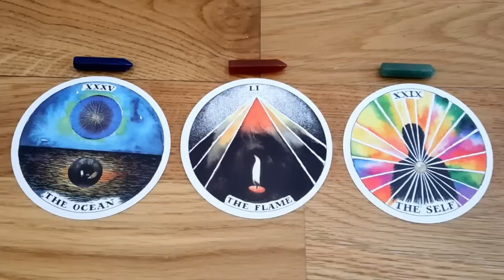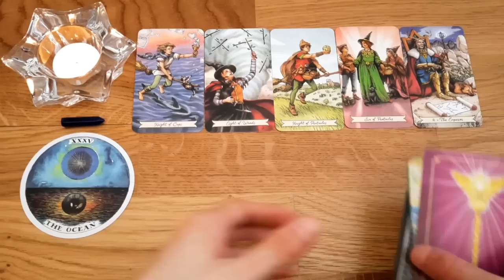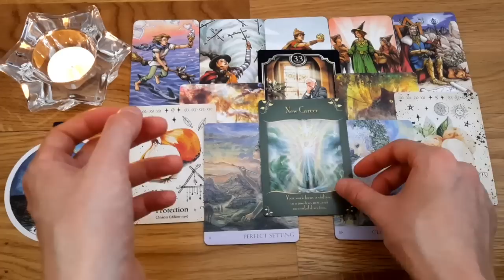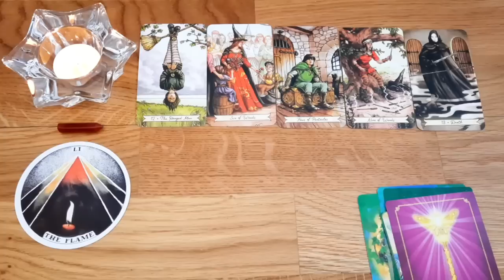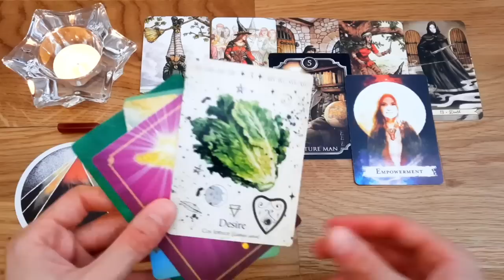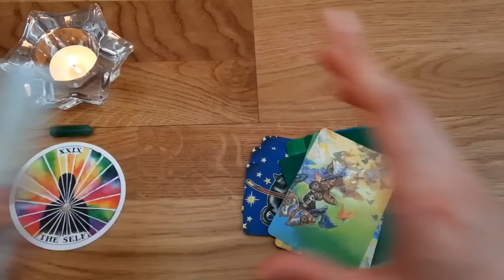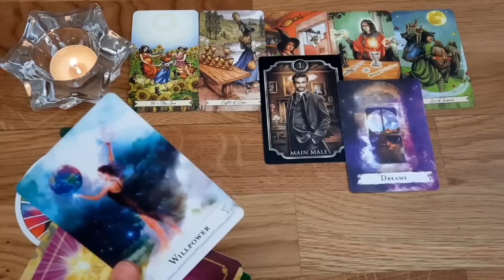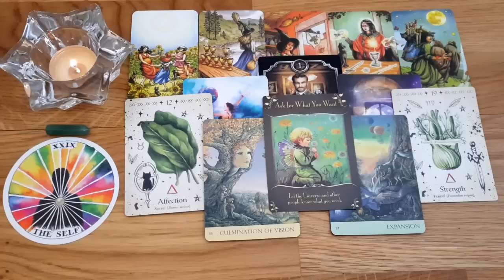YOUR MIRACLE HAS ARRIVED! 🌊🕯🌈 | Pick a Card Tarot Reading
☆Time Stamps☆
•Intro - 0:00
•Pile 1 Prep - 0:47
•Pile 1 - 02:51
•Pile 2 Prep - 16:13
•Pile 2 - 18:18
•Pile 3 Prep - 33:27
•Pile 3 - 35:30

•The Wild Unknown Archetypes
•Everyday Witch Tarot
•Fin De Siecle Kipper
•Spellcasting Oracle
•Green Witch Oracle
•Nature's Whispers Oracle
•Magical Messages from the Fairies Oracle